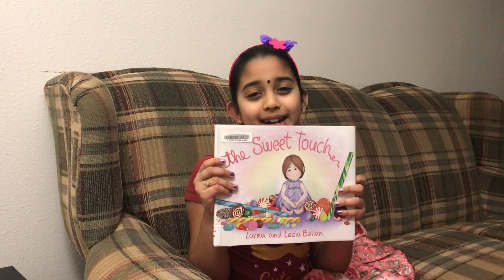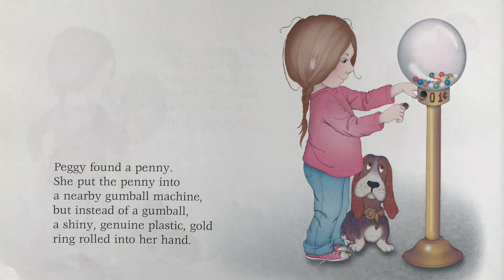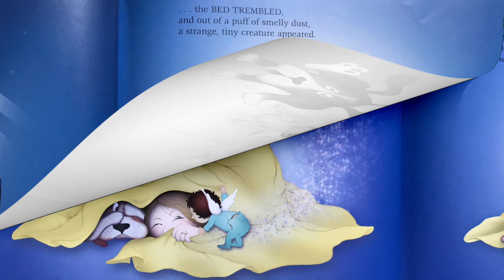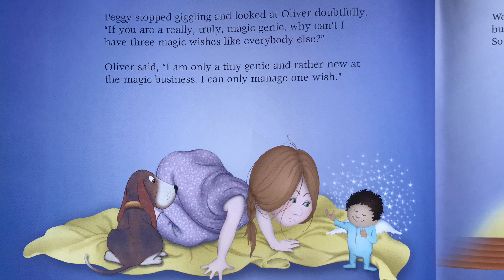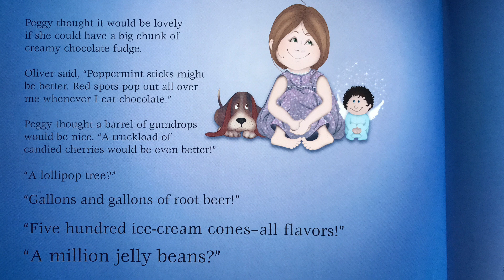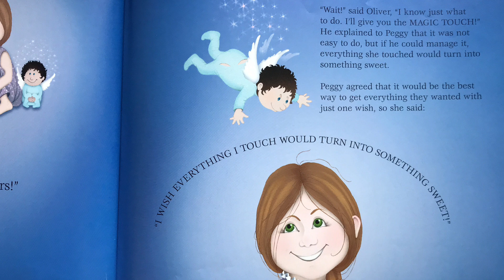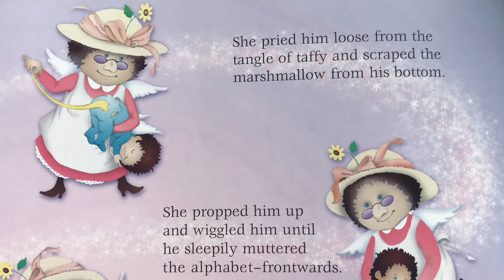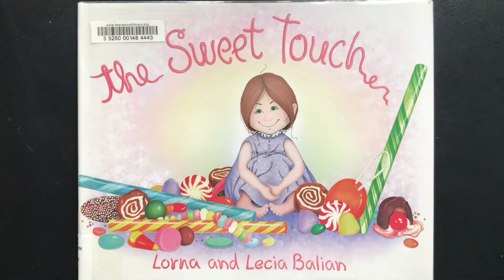The Sweet touch by Lorna and Lecia Balian | Kids story time | Children's book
The Sweet touch by Lorna and Lecia Balian